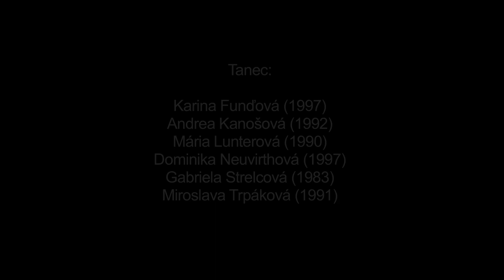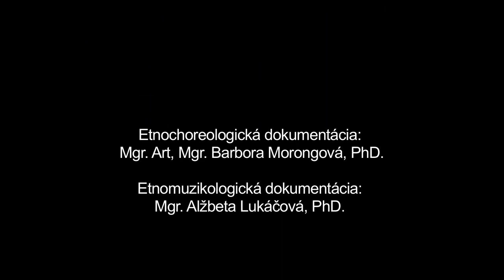Družičkovi, Telgárt, Múzeum SNP v Banskej Bystrici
Názov: Družičkovi
Inštitúcia: Múzeum SNP
Lokalita pôvodu: Telgárt

Interpreti - tanec: Karina Funďová (1997), Andrea Kanošová (1992), Mária Lunterová (1990), Domonika Neuvirthová (1997), Gabriela Strelcová (1983), Miroslava Trpáková (1991) Interpreti - hudba: Miroslav Pokoš (1984), Stanislav Pokoš (1988), Radoslav Pokoš (1985), Bartolomej Pokoš (1962), Július Markus (1979), Vladimír Pokoš (1983)

Ďalšie informácie - tanec: Družičkovi tanec má funkciu rozlúčkového tanca slobodných dievok s nevestou. Ako súčasť iniciačného obradu (obradu prechodu) sa viaže k zmene jej stavu zo slobodnej dievky na vydatú ženu. Tancoval sa niekoľko dní pred sobášom v dome nevesty. V súčasnosti sa príležitostne pod vplyvom folklorizmu tancuje o polnoci pred snímaním nevestinej party v rámci svadobnej tanečnej zábavy.